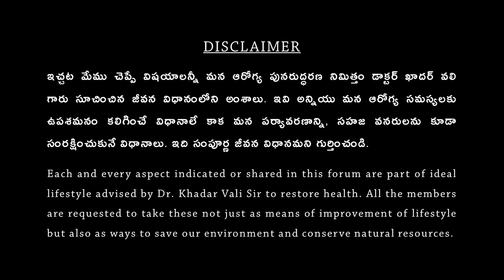రణపాల ఆకు - గుర్తించడం ఎలా, కషాయం, ఉపయోగాలు Bryophyllum pinnatum Uses with English Subtitles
COPYRIGHTS RESERVED

🔻 "A Himitsu - Fragile" is free to use on YouTube if you give credit to A Himitsu.